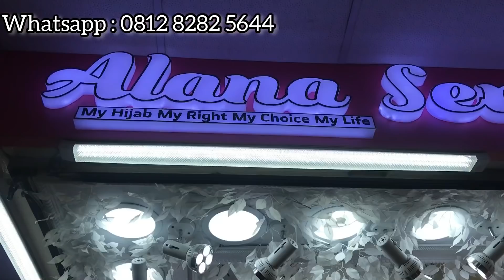GAMIS LEBARAN TERBARU DI BLOK B PASAR TANAH ABANG, HARGA MURAH KUALITAS OK! BARU BUKA UDAH NGANTRI..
Hallo guys assalamualaikum
Saat ini aku lg ada di blok B pasar tanah abang
Aku ingin rekomendasikan gamis lebaran murah dan bagus di pasar tanah abang harga cuma 175.000 aja bahannya premium banget
Utk pemesanan bs melalui whatsapp ya guys : 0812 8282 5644

Terimaksih
Wassalamualaikum